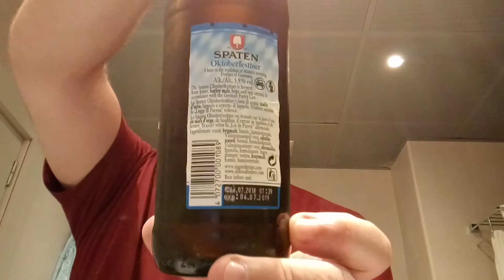Spaten Oktoberfestbier 5.9%